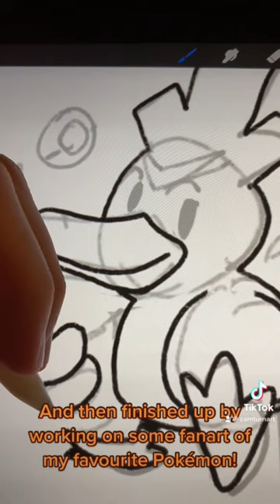Day in the life of an artist on New Year’s Day!